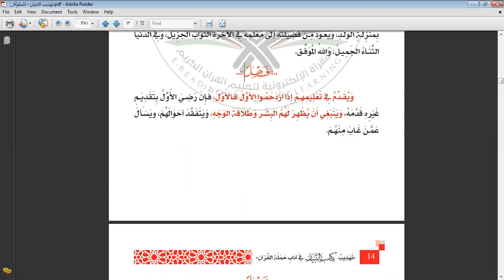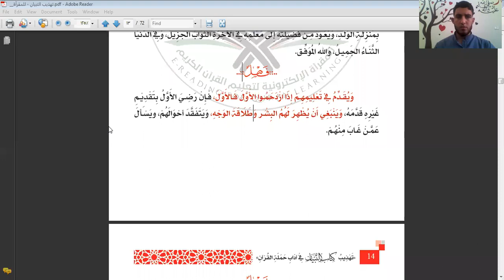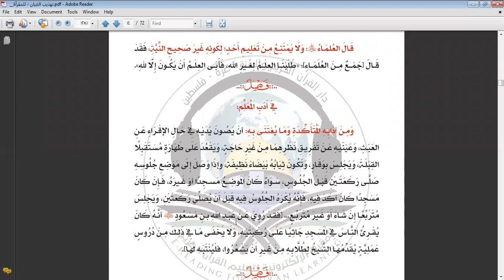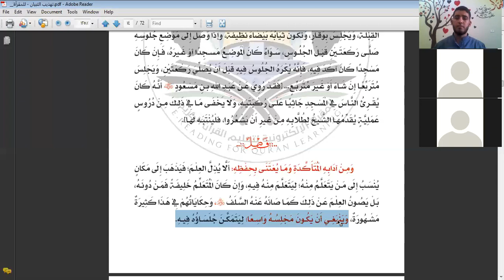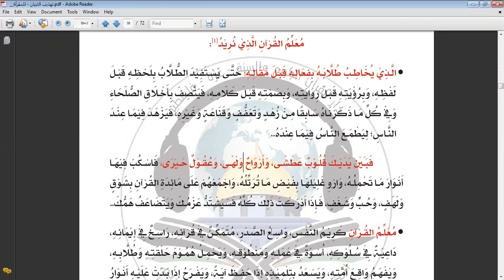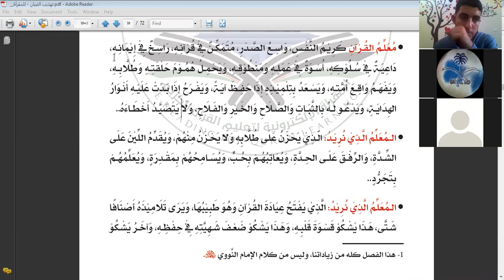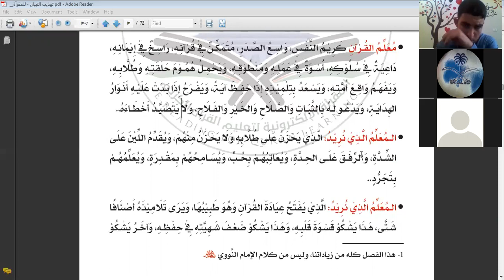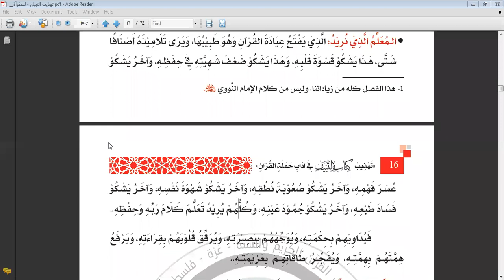التبيان في آداب حملة القران المحاضرة الثالثة مترجمة بالاندونيسية